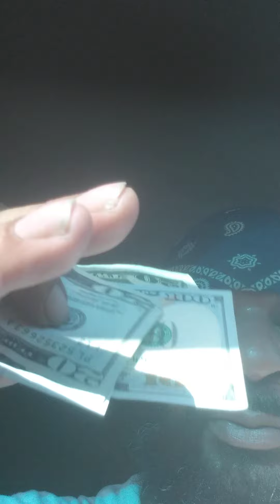santa ana response to Charleston White. bricc baby fucc tooka